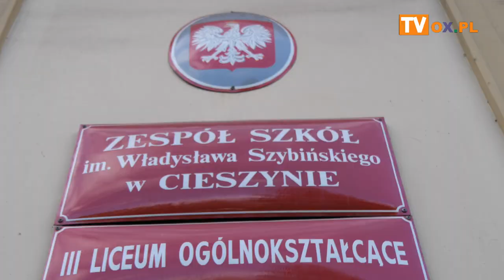Uroczyste ślubowanie klas pierwszych mundurowych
Uroczyste ślubowanie klas pierwszych mundurowych (foto/wideo)

W czwartek (26.10) na boisku szkolnym Zespołu Szkół im. Władysława
Szybińskiego odbyło się ślubowanie klas pierwszych o profilu
wojskowym, połączone z mianowaniem i wręczeniem legitymacji kadeta.